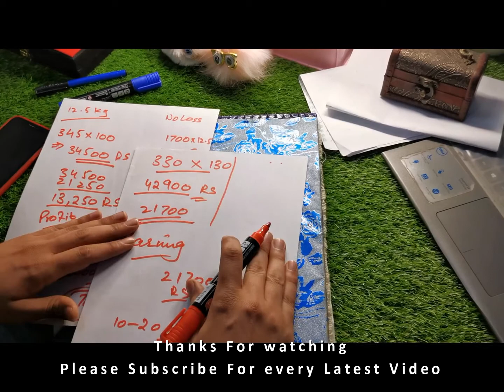Dhl Amazon Non Custom Container Market Parcels Profit Calculations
Part 1 Unboxing Of imported Cosmetics of Container Boxes

Get everything in Rupees 150.
Shop online: Sastaabazar.pk